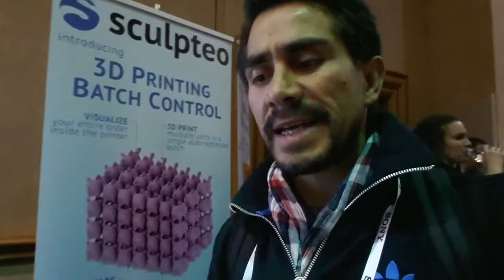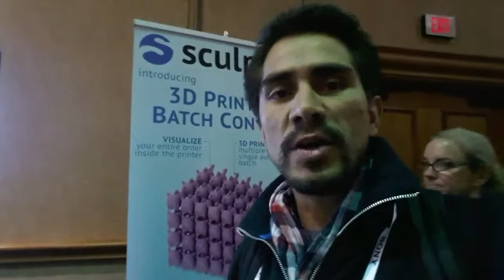La impresión 3D ahora se pide desde casa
La empresa Sculpteo ofrece un servicio desde su sitio web con el cual el usuario diseña su objeto y lo ordena para que le llegue directamente a su casa. Una atracción más del CES 2014.